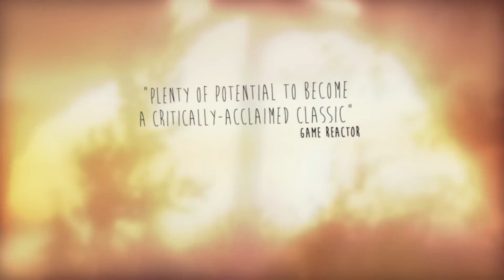Life is Strange Trailer | LifeIsStrange NexyGames​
Life Is Strange se passa na cidade fictícia de Arcadia Bay, Óregon, durante a semana de 7 de outubro de 2013. A história é contada na perspectiva de Maxine Caulfield, uma estudante de fotografia que descobre possuir a habilidade de voltar no tempo a qualquer momento, fazendo com que cada escolha sua crie um efeito borboleta. Ao prever a chegada de uma grande tempestade, Max assume a responsabilidade de impedir que sua cidade seja destruída.

❌Sem divulgação.
❌Sem palavrões.